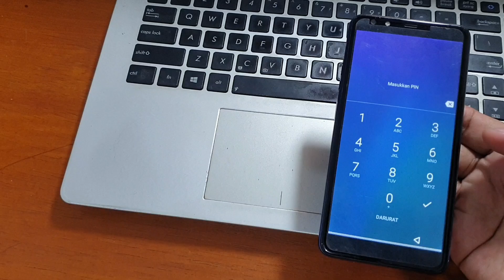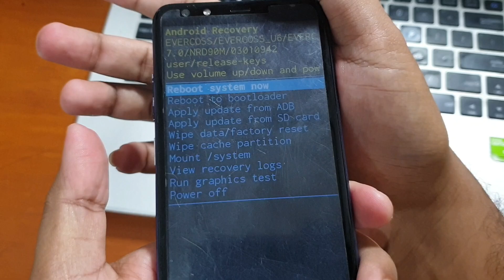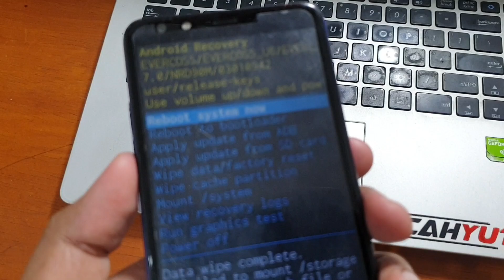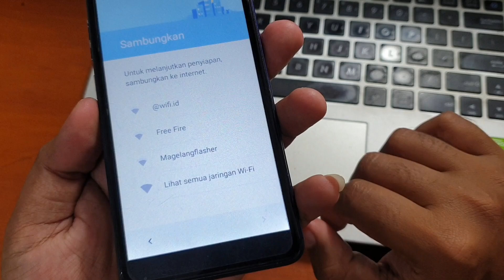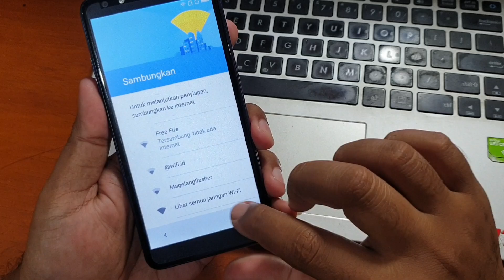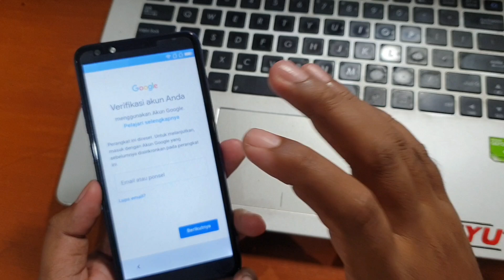Cara mengatasi Evercoss u6 Xtream Lupa Pola Pin Sandi Kunci Layar Hard reset via recovery mode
Hard Reset Evercoss u6 Xtream Lupa Kunci Layar. Mudah-mudahan tutorial diatas membantu, jangan lupa sisihkan sedikit hasil nota anda untuk amal agar rizki kita semua tetap lancar jaya, jangan lupa juga subscribe channel MAGELANG FLASHER untuk update tutorial selanjutnya.